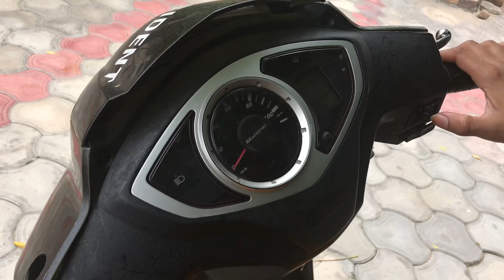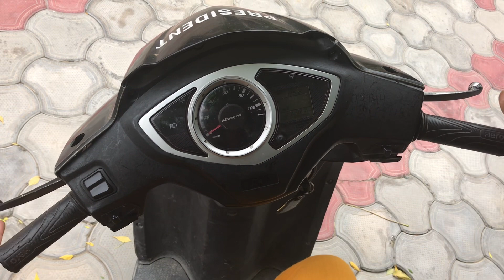Learn how to drive scooty in 5 minutes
how to drive scooty,
how to ride scooty,
how to ride a scooter,
how to ride scooty for first time,
how to balance a scooty,
how to drive scooter,
how to drive gearless scooter,
how to learn scooty,
how to ride a scooter for beginners,
scooty driving,
how to ride scooty just 5 minutes,
how to learn scooty driving in Punjabi,